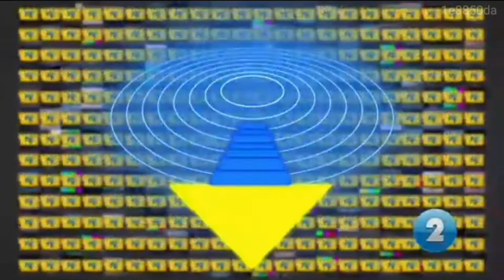Promo #2 Tus Domingos serán prendidos - Canal 2 TCS (11-03-2022)